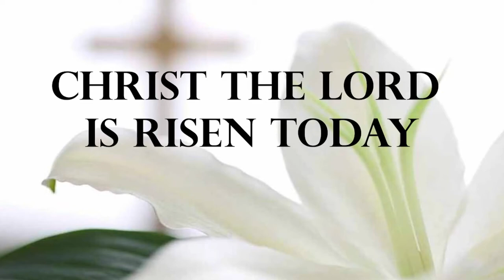Christ the Lord is Risen Today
Trumpet - Adam Gohr, Bob Binder
Horn - Mandy Witt
Euphonium - Kendra Gohr
Tuba - Emily Binder
Soprano - Kathy Ewald, Ruth Grike
Alto - Kris Reenstjerna, Nancy Gervase
Tenor - Pete Brambilla, Stuart Vance
Bass - Matthew Felbein, Mike Gervase